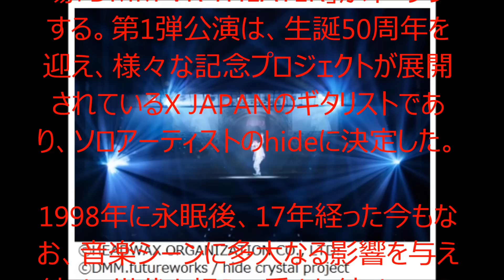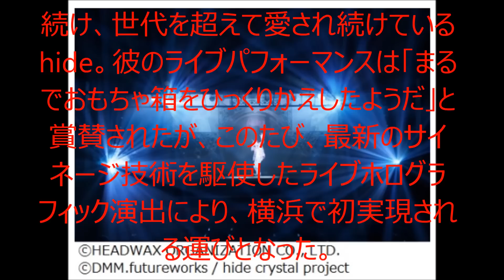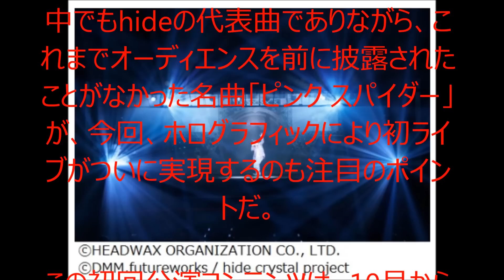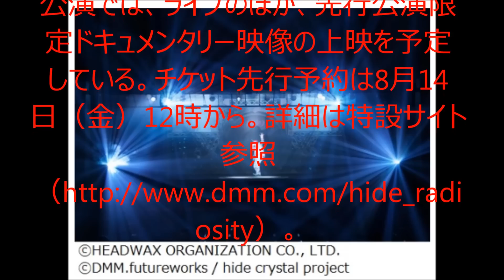ホログラフィック劇場でhide公演、「ピンク スパイダー」初ライブも。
横浜駅西口に9月11日、最新鋭の技術を使用した、世界初のライブホログラフィック専用エンタテイメント常設劇場「DMM VR THEATER」がオープンする。第1弾公演は、生誕50周年を迎え、様々な記念プロジェクトが展開されているX JAPANのギタリストであり、ソロアーティストのhideに決定した。

1998年に永眠後、17年経った今もなお、音楽シーンに多大なる影響を与え続け、世代を超えて愛され続けているhide。彼のライブパフォーマンスは「まるでおもちゃ箱をひっくりかえしたようだ」と賞賛されたが、このたび、最新のサイネージ技術を駆使したライブホログラフィック演出により、横浜で初実現される運びとなった。

常設劇場だからこそ可能になった世界最高峰のホログラフィック表現により、ライブ中の躍動感溢れる動きや表情、さらには髪の揺れや毛穴の一つ一つまで精細に表現し、ステージ上を縦横無尽にかけめぐるhideが、まさに目の前に体感できる演出となっている。

中でもhideの代表曲でありながら、これまでオーディエンスを前に披露されたことがなかった名曲「ピンク スパイダー」が、今回、ホログラフィックにより初ライブがついに実現するのも注目のポイントだ。

この初回公演コンテンツは、10月からの本公演「hide crystal project presents RADIOSITY」と、9月11日（金）からの先行プレミアム公演「hide crystal project presents RADIOSITY -prologue-」の2期構成を予定。9月の特別先行プレミアム公演では、ライブのほか、先行公演限定ドキュメンタリー映像の上映を予定している。チケット先行予約は8月14日（金）12時から。詳細は特設サイト参照（